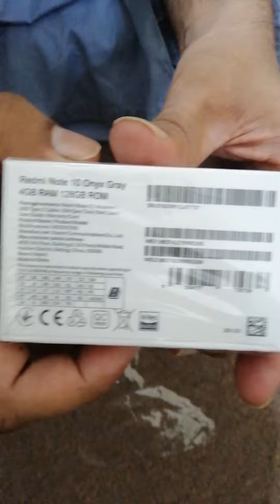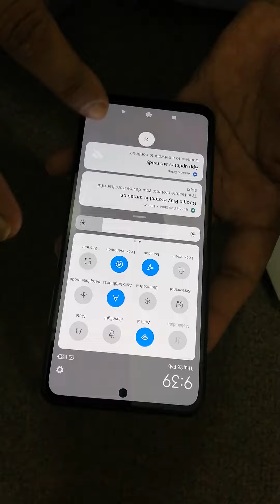unboxing of Redmenote10 on Funentertainment and fitness